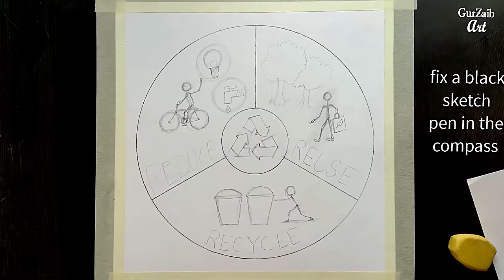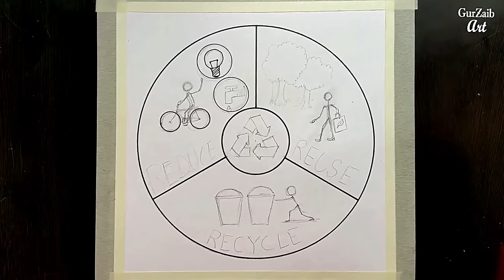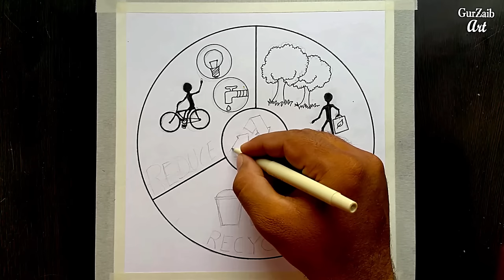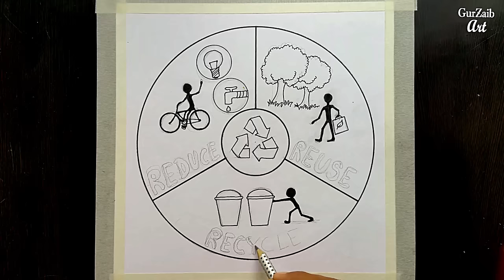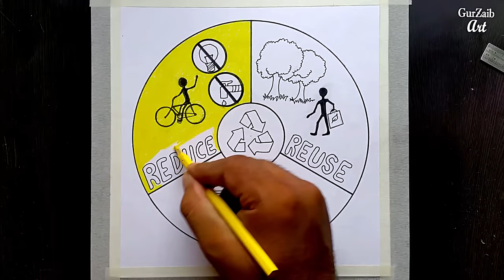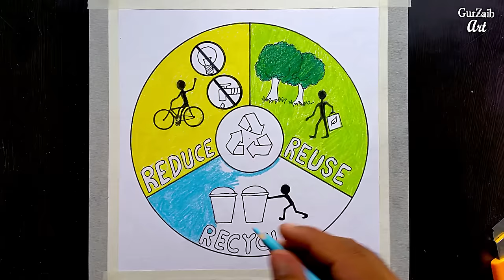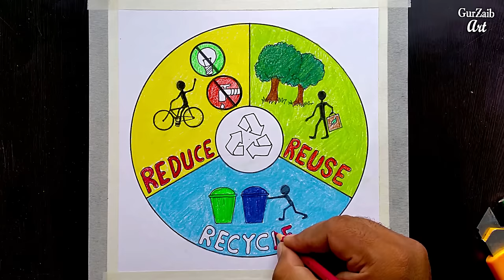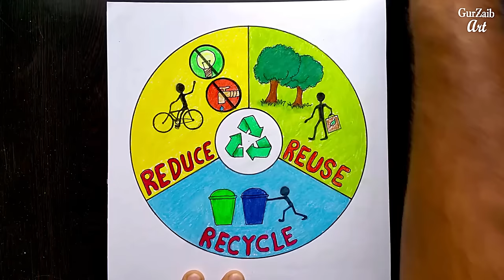How to draw Reduce Reuse Recycle poster chart drawing for beginners ( easy ) step by step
HI friends,😀
here is the detailed explanation of the three R's
The three R’s – reduce, reuse and recycle – all help to cut down on the amount of waste we throw away. They conserve natural resources, landfill space and energy. Plus, the three R’s save land and money communities must use to dispose of waste in landfills. Siting a new landfill has become difficult and more expensive due to environmental regulations and public opposition

The First ‘R’ – Reduce

The concept of reducing what is produced and what is consumed is essential to the waste hierarchy. The logic behind it is simple to understand – if there is less waste, then there is less to recycle or reuse.

The Second ‘R’ – Reuse

You may have a box of things you keep that are broken or that you don’t have a use for that you hang on to in-case you find another use for them; or you may find bargains on old furniture or go trash picking and get things that you can refinish – in either case you are working towards reusing the item.

The Third ‘R’ – Recycling

The last stage of the waste hierarchy is to recycle. To recycle something means that it will be transformed again into a raw material that can be shaped into a new item. There are very few materials on the earth that cannot be recycled. One of the issues facing communities that want to become more involved with a recycling effort is that while the relying collection and sorting process may be affordable to implement, there still has to be a facility to receive and transform the discarded waste into a raw material. More progress is being made toward uniting recycling plants with industries that can process the waste material through agreements and incentive credits.

so In this video I will show you how you can draw a beautiful reduce reuse and recycle poster for you and for you poster making project,
I have used colored pencils for this project but you can use whatever colors you like.
thanks for visiting and hope you like my video.